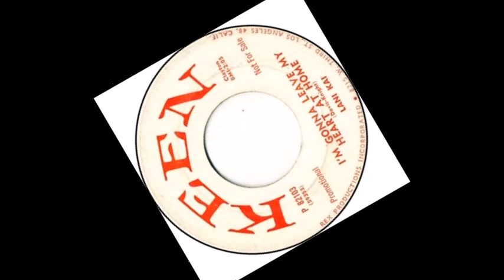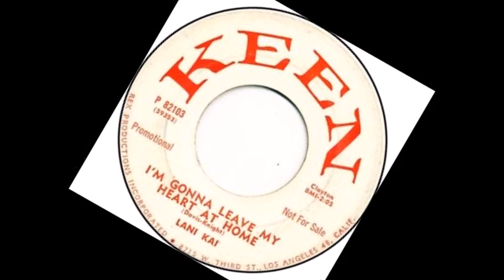TEEN Lani Kai - I'm Gonna Leave My Heart At Home (1959)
Released on Keen 82103 /
VA - Tip Top Teeny Vol. 02